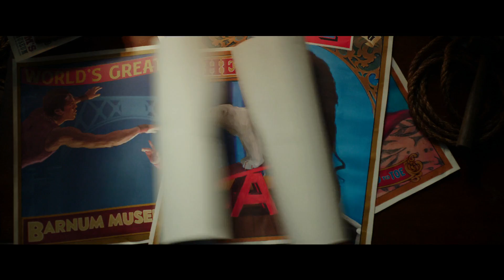위대한 쇼맨, 위대한 비하인드 스토리 영상 공개 O S T 비주얼 메시지 탄생기